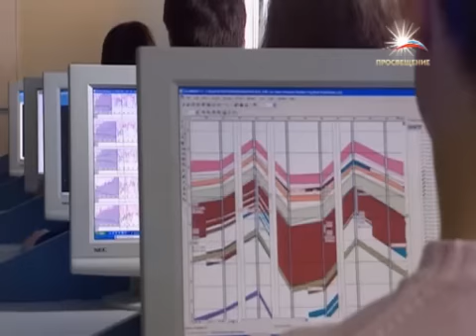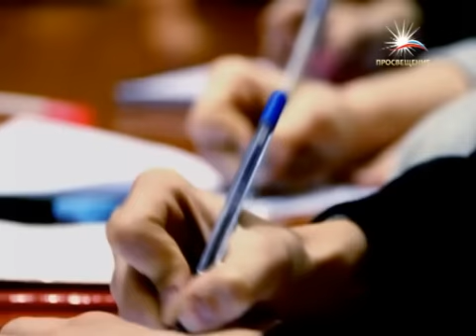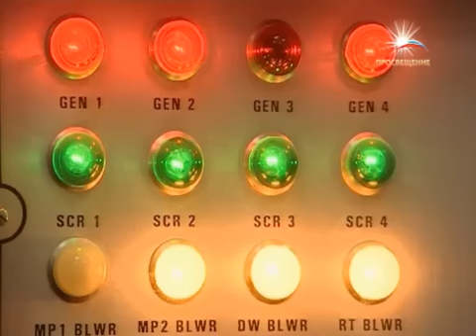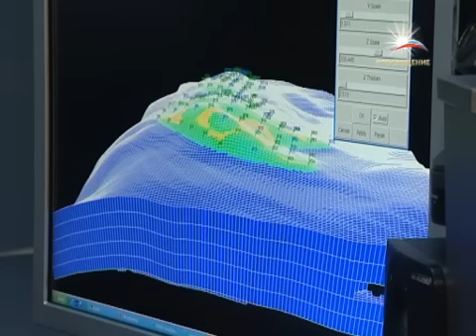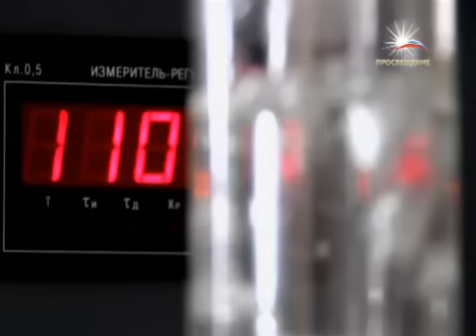Программа "Высшая школа". РГУ Нефти и газа имени И.М.Губкина / Телеканал "ПРОСВЕЩЕНИЕ"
(на сайте доступен просмотр прямого эфира телеканала)

Ведущий: Косенчук Владимир Евгеньевич

Тема выпуска: РГУ нефти и газа имени И.М. Губкина

Гости: проректор по учебно-воспитательной работе, заведующая кафедрой философии и социально-политических технологий М.Н. Филатова, доцент кафедры бурения нефтяных и газовых скважин А.С. Ларионов.